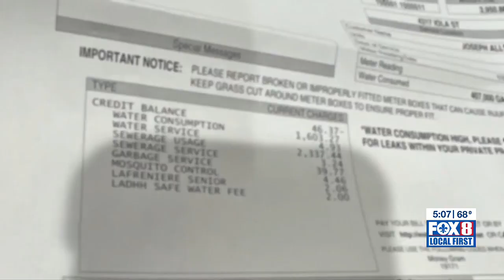With Jefferson Parish utility bills set to increase, government produces explanatory video